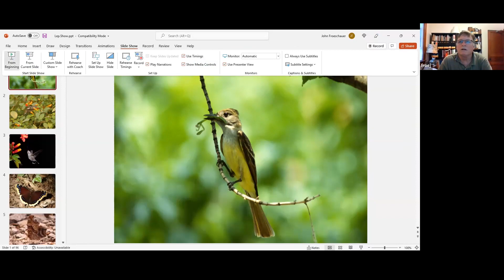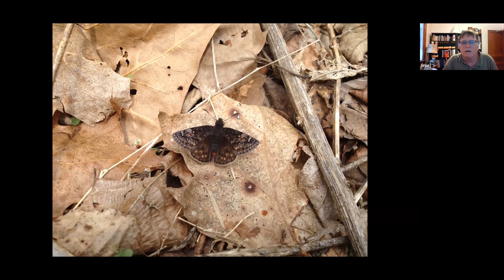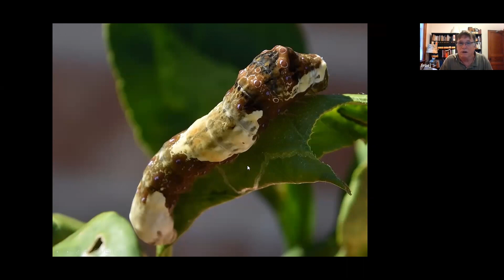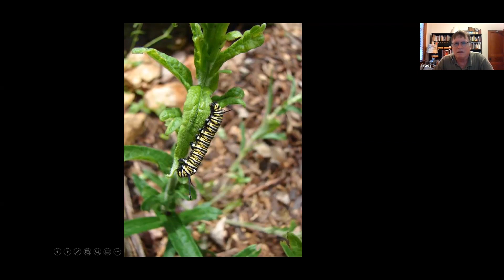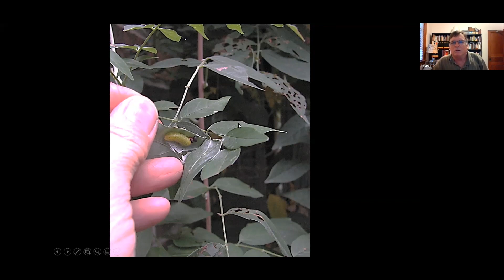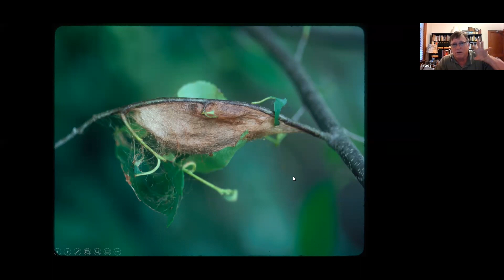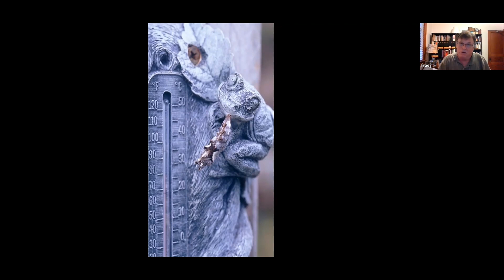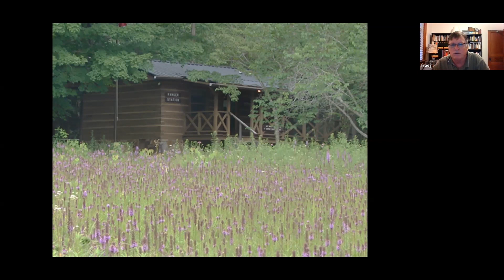TNPS Seminar, John Froeschauer on 5/17/2022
TNPS Native Plant Seminar with John Froeschauer speaking on Moths & Butterflies